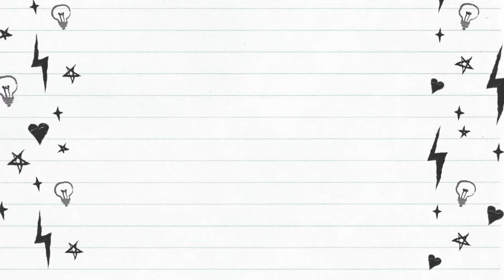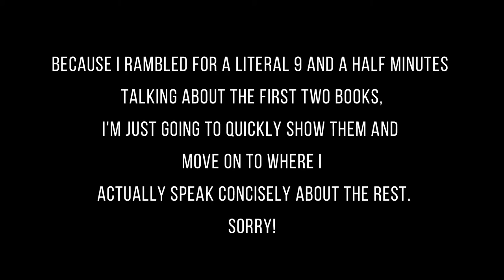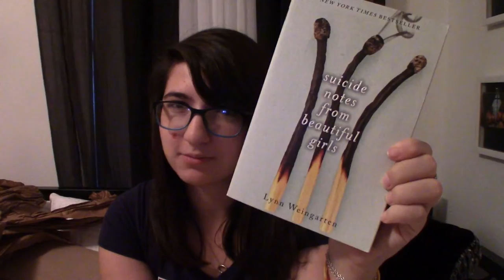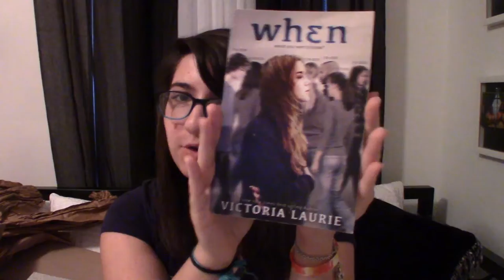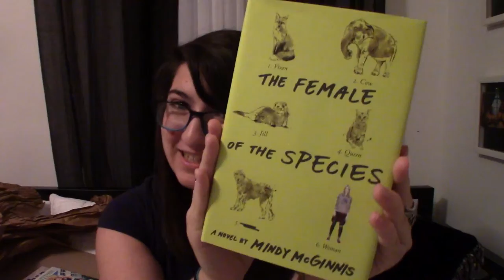BOOKS FOR A BARGAIN! | Book Haul #1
What's up everybody, it's Margo, and today I'm back with another video!

I'm a lover of books and all things nerdy. Welcome to the channel, make yourself at home. I make reviews, rants, trope discussions, and a bunch of assorted tags!